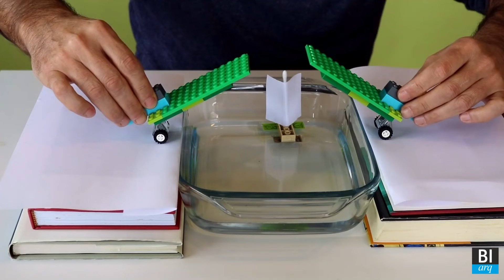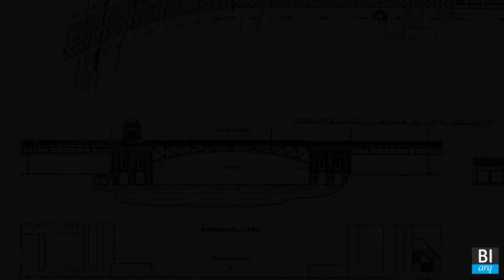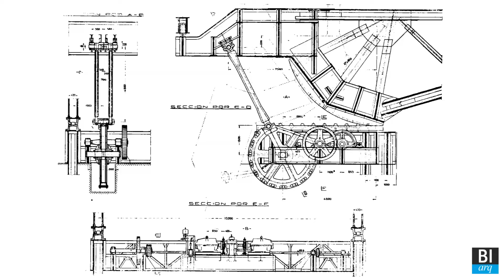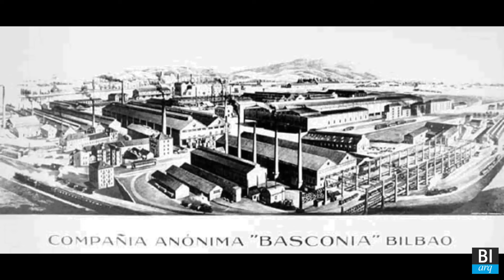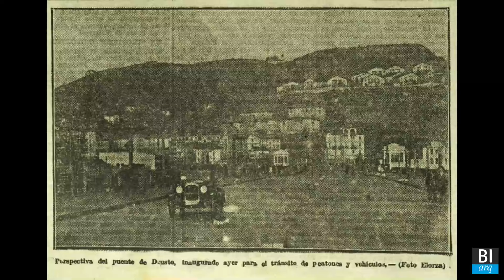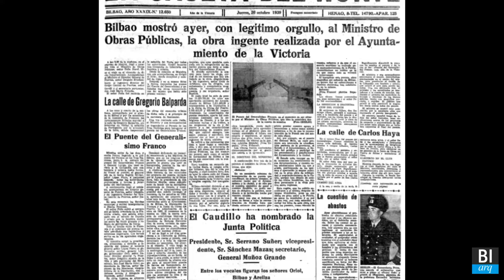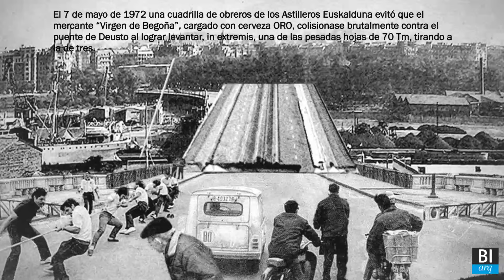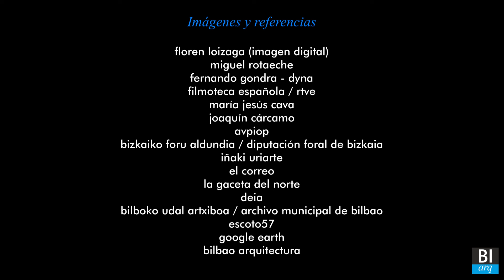PUENTE DE DEUSTO. Una construcción con alma y corazón. bilbao arquitectura 074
En esta construcción se dan cita, por un lado, la compleja ingeniería mecánica de los puentes de apertura, importada del otro lado del Atlántico y del centro de Europa, junto a la sensibilidad constructiva de uno de los grandes arquitectos que hemos tenido en nuestra ciudad.
Por otro lado, este puente ha sido testigo, y ha sufrido en sus propias carnes, en distintas épocas, contiendas bélicas y conflictos sociales que han estremecido sus entrañas.
Y, por último, su imagen ha servido de escenario a más de un rodaje cinematográfico, tanto por encima como por debajo de su tablero, con escenas de acción o con secuencias de reencuentros entrañables.
¡Ah! Y no nos olvidemos de nuestros queridos roblones, que quienes seguís el canal desde sus inicios seguro que recordáis.
Así que, con todos estos mimbres, no podía faltar un vídeo sobre esta icónica construcción aquí, en el canal Bilbao Arquitectura, vuestro canal.